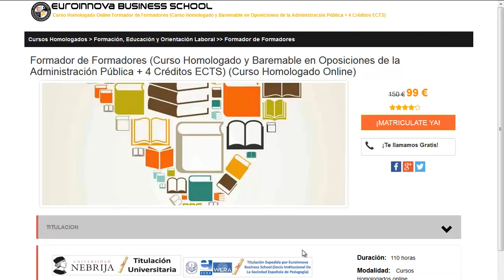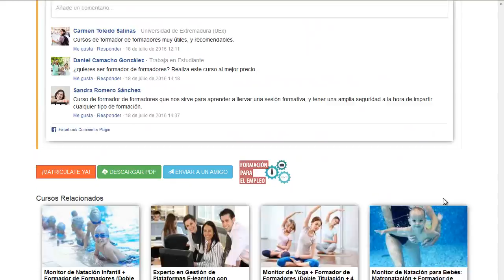tecnico superior de prevencion de riesgos laborales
tecnico superior de prevencion de riesgos laborales. Si quieres disfrutar los más completos estudios para tecnico superior de prevencion de riesgos laborales solo tienes que clickar en la página oficial de Euroinnova Formación y accederás de todos los cursos baremable para oposiciones.

Tan solo debes de visitar nuestra web buscar tu curso, master o postgrado y apuntarte aquí puedes buscar tu master o curso online Cursos-Homologados-Prevencion-Riesgos-Laborales.

En euroinnova.edu.es te ofrece la mejor formación en tecnico superior de prevencion de riesgos laborales. No dudes más y entre en nuestro sitio, gracias a nuestro buscador accederás a todos los posgrados de tecnico superior de prevencion de riesgos laborales.

En este video de tecnico superior de prevencion de riesgos laborales te explicamos a apuntarte así como, te contamos que debes hacer para matricularte no lo dudes más y visítanos ¡No te arrepentirás de formarte con nosotros!.